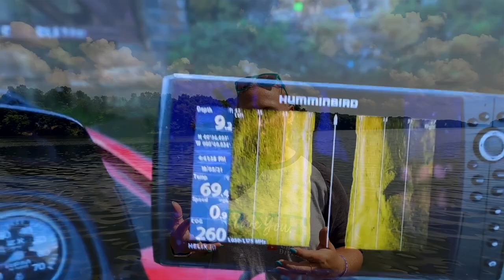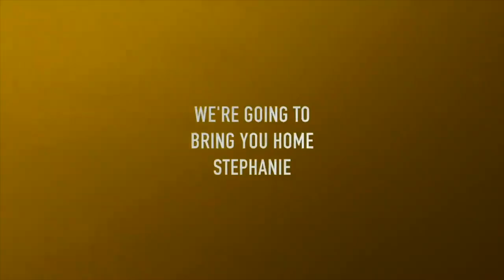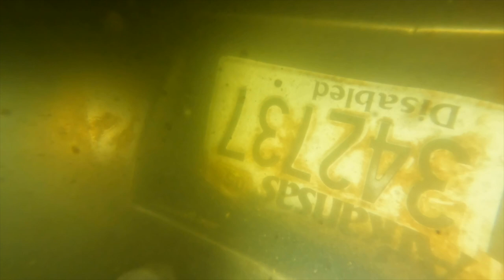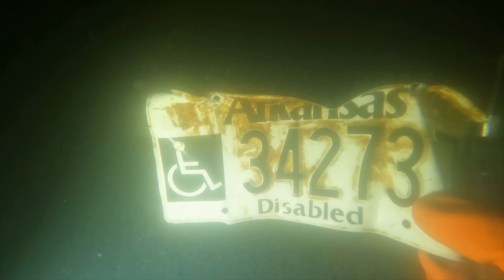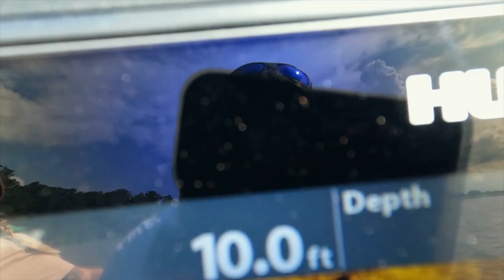SOLVED 10 Cold Cases Brought Home 11 Lost Loved Ones In 9 Months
With so many events taking place over the last year, we wanted to share with you the families that we have been fortunate enough to help.

These families had been missing their loved ones and trusted us to be a part of the quest to find answers and bring them home to lay them to rest properly.

We want to thank all those who have supported us throughout this journey.

Links for the aforementioned videos:
Charles Fluharty, East Liverpool, OH

Thomas Thornton, Huxley Bay, TX

Samantha Hopper, Cortney Holt, & Angel Baby, Russellville, AR

Brian Goff & Joni Davis, Rayland, OH

Annie Hampton, Marianna, AR
(January 26th, 2022)
No link- video footage missing

Abbigail Brandenburg, Lake Vermilion, IL

Thelonius Lamar Green, Adams Run, SC
(July 9th, 2022)

Chaos Divers Amazon Wishlist: